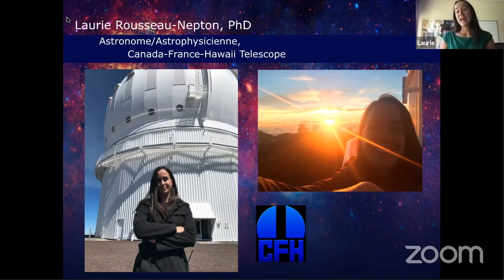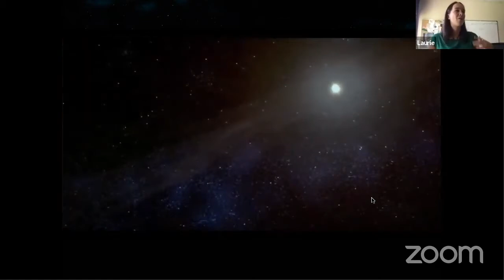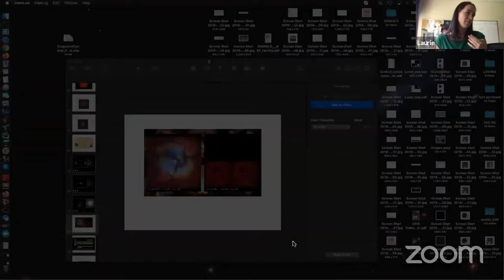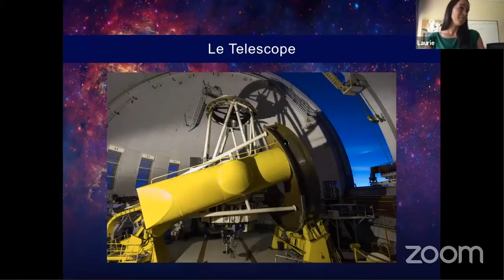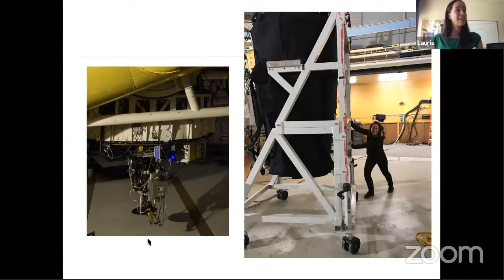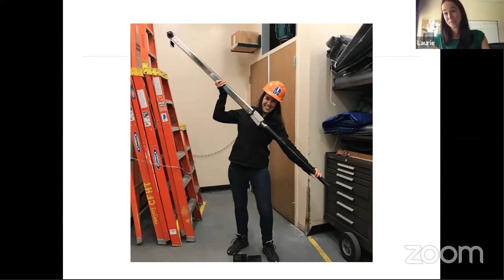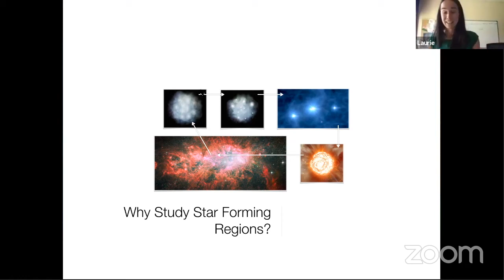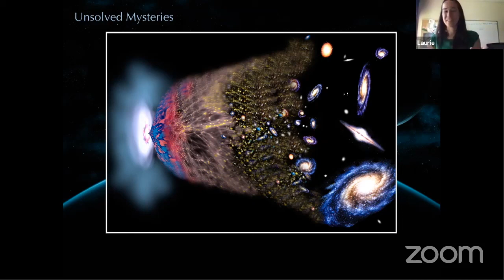Laurie Rousseau-Nepton | Astronomer at the Canada-France-Hawaii Telescope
Laurie is a resident astronomer at the Canada-France-Hawaii Observatory and postdoctoral researcher at the University of Hawaii. First indigenous woman in Quebec to obtain a PhD in astrophysics, she received her diploma from Université Laval by studying regions of stellar formation in spiral galaxies using an imaging spectrograph. Laurie is presently a FRQNT postdoctoral scholarship recipient and was previously received the Hubert Reeves Fellowship and the Award for native women in sciences of the Association des femmes diplômées des universités du Québec.